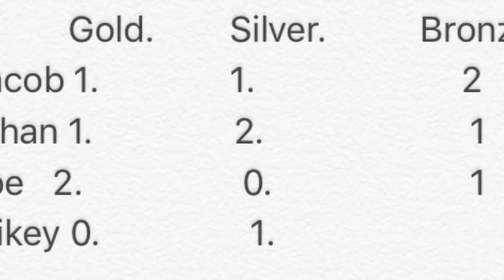Kids Summer Olympics 2017/Results